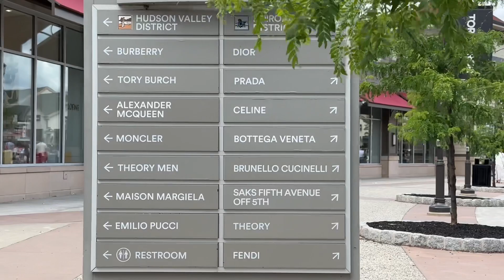Walking around Woodbury Commons Premium Outlet Stores NY